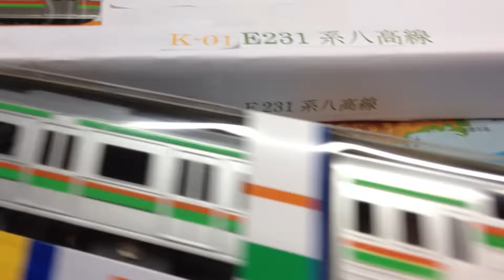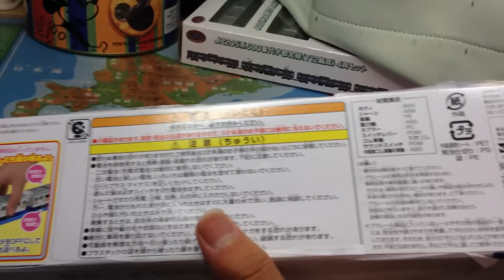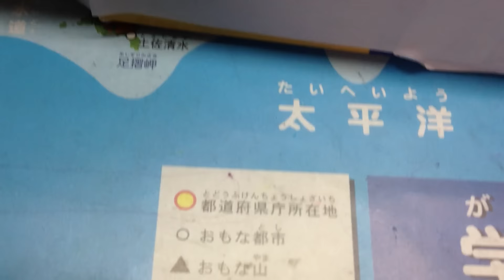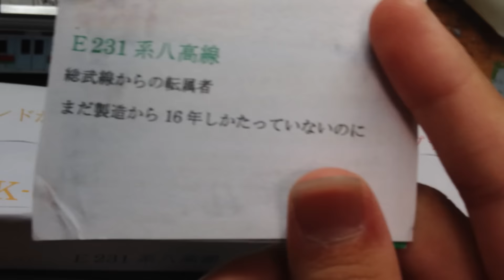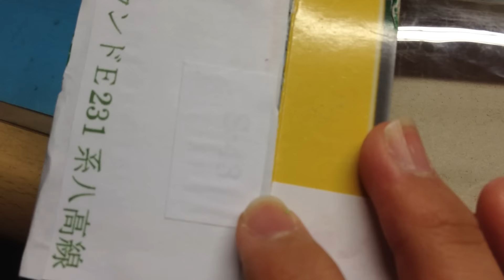プラレール K-01 E231系八高線 紹介 【 改造プラレール】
ブログを開設しましたので是非ご覧下さい
Smiling face with smiling eyes

채널등록 부탁합니다
يرجى الاشتراك.

★Blog関連リンク★
・CROWN/くらうん【旧：ShizuhamaLine】

★Twitter関連リンク★
・ほくぱち！

★使用BGM★
・MusMus 様

2020/05/26 ShizuhamaLine改めCROWN爆誕

概要欄データを2020/12/27にKeitore7000が最終更新